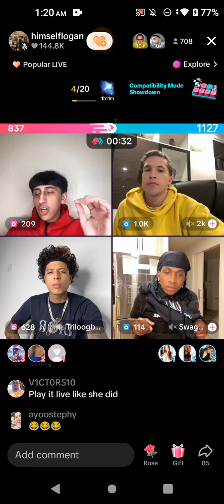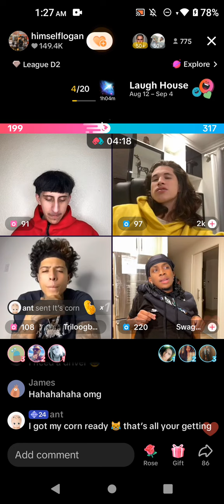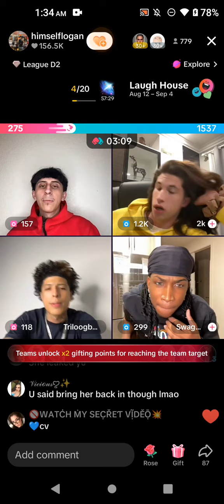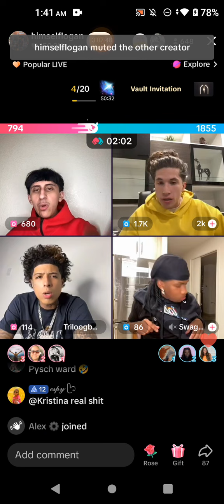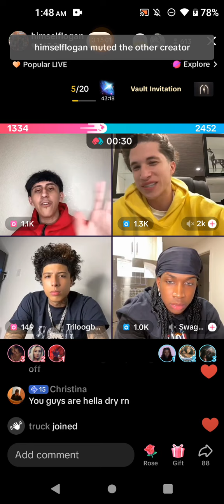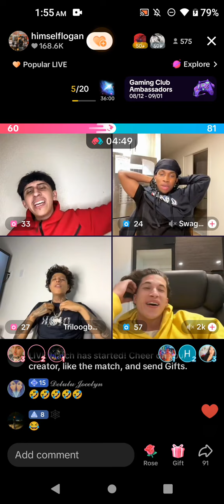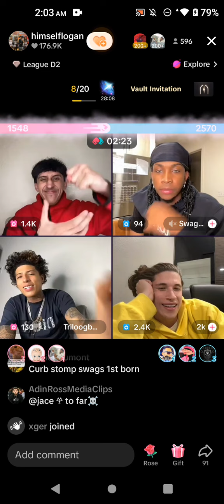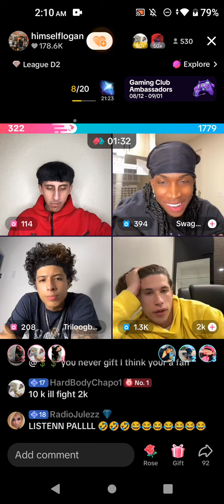August 26, 2024